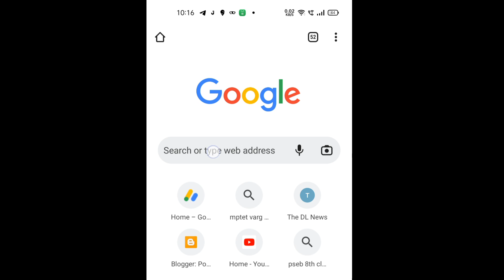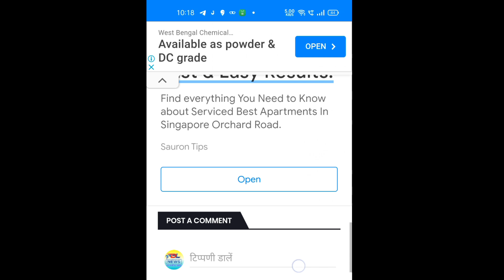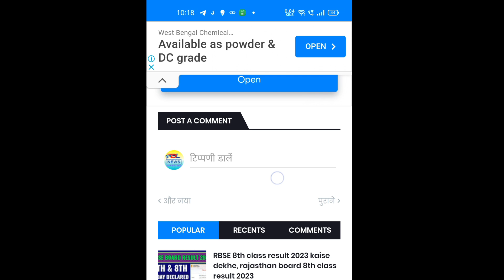west bengal 10th result 2023 kaise dekhe janiye, how to check west bengal 10th result 2023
west bengal 10th result 2023 kaise check kare, west bengal 10th result 2023 kaise nikale online, west bengal madhyamik result 2023, wb 10th result 2023 kaise dekhe, wb madhyamik result 2023, west bengal 10th class result 2023,

How To Check Madhyamik Result 2023 Online: WB Madhyamik Result 2023 Online Check: Madhyamik Result